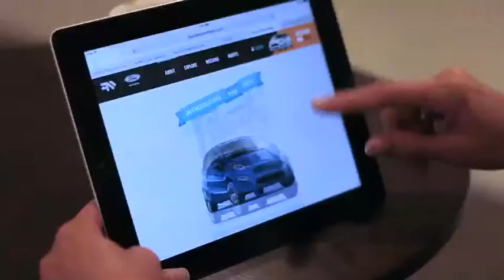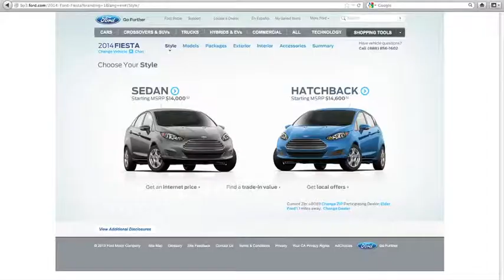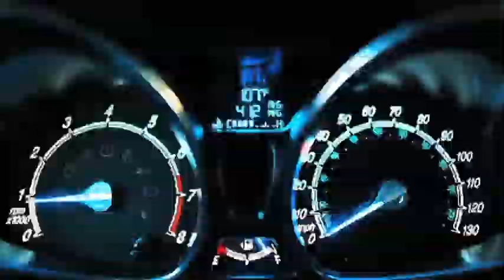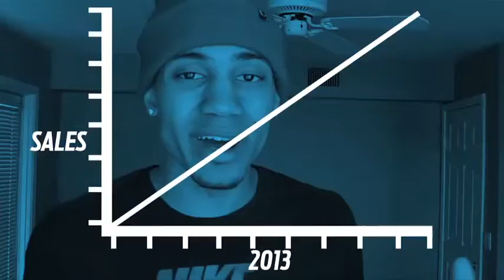Ford Fiesta Movement: The Sequel